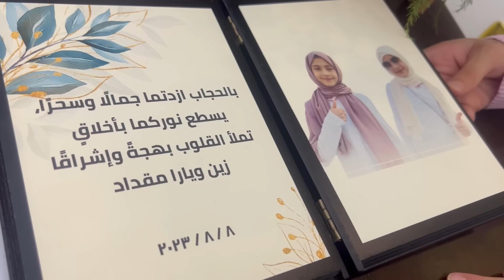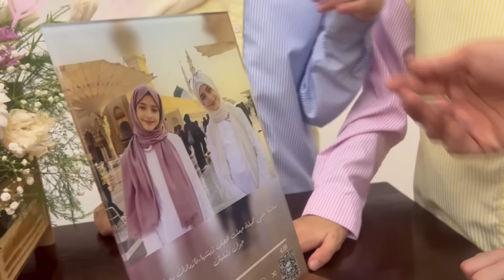فتح هدايا حفل حجاب جوان وليليان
شكراً بحجم السماء لكل من دعا لنا بظهر الغيب أو تذكرنا وذكرنا بكلمة وطيبة، ولكل من قدم لنا هدية بهذه المناسبة الجميلة
بنحبكم ( ليليان وجوان )

نسعد بمتابعتكم